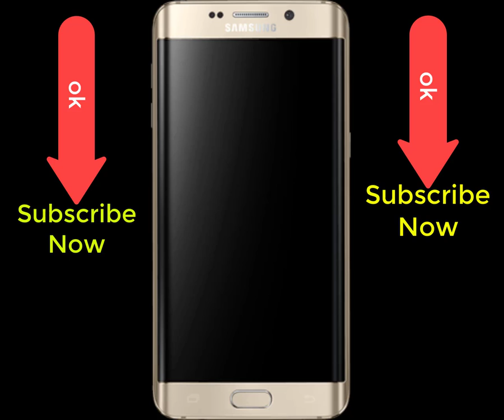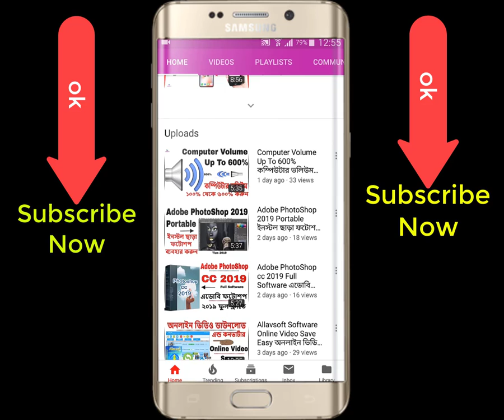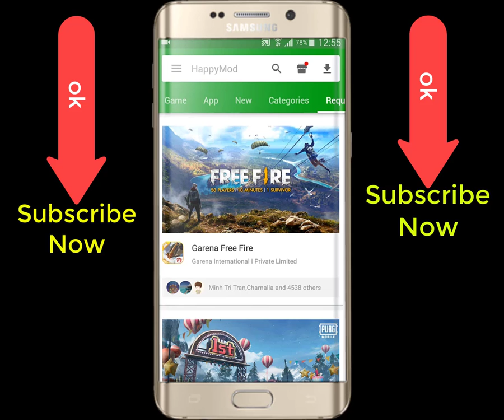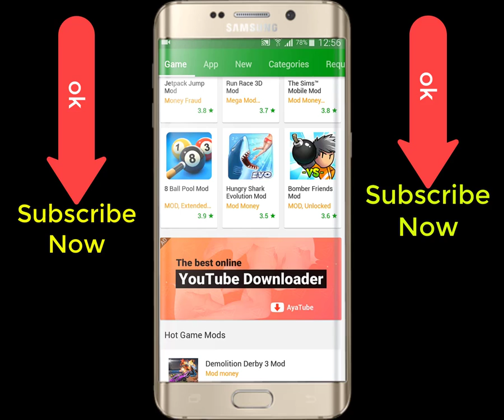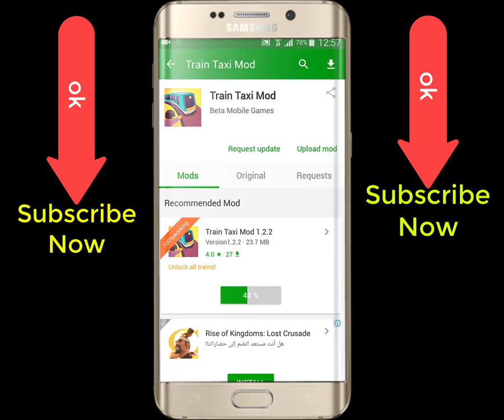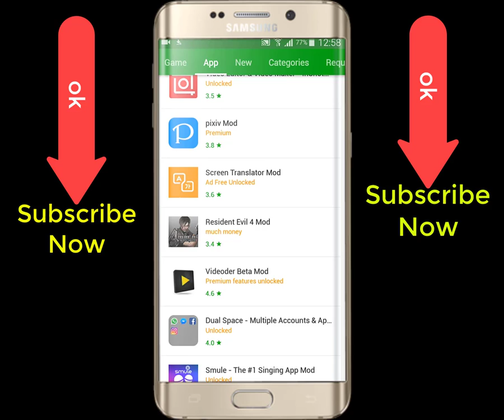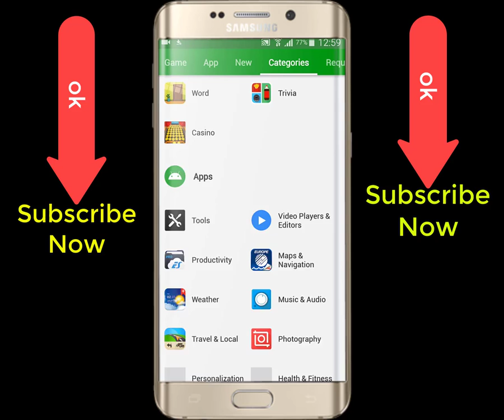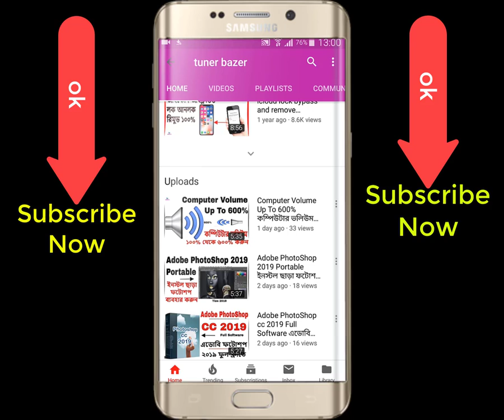HappyMod No 1Apps All In One Apps এক এপ্লিকেশনে সব পাবেন একবার দেখুন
1/Download Link-shorturl.at/jlqP2

2/Download Link-shorturl.at/qtuCQ

3/Download Link-shorturl.at/vEJO9